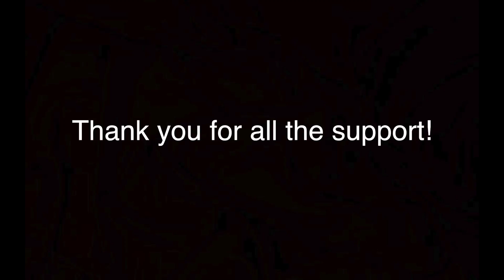freestyle sKiLls1!1!!!1 | Genevieve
This week, for SIK, I try out a bunch of different "freestyles!"
I hope you enjoy my stupidity XP

AHHH STALKERS STALK ME HERE!

*OMG I JUST NOTICED I SPELLED MEMBERS WRONGS AT THE END OF THE VIDEO LOLLLLL!! HAhahahaha.. Whoopsies xd